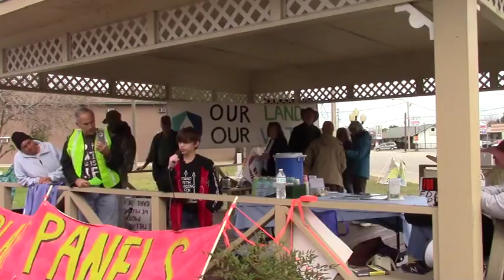Sabal Trail half a mile from our schools --James Huston, Dunnellon Middle School 2017-01-28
See also the viral video James made.
Walk for Water & Speak for the Springs in Dunnellon, Marion County, Florida
which was organized by Our Santa Fe River (OSFR), Sabal Trail Resistance, and Dylan Hansen.
Videos by John S. Quarterman, Suwannee RIVERKEEPER, for WWALS Watershed Coalition (WWALS).